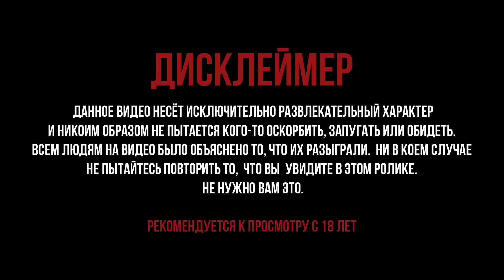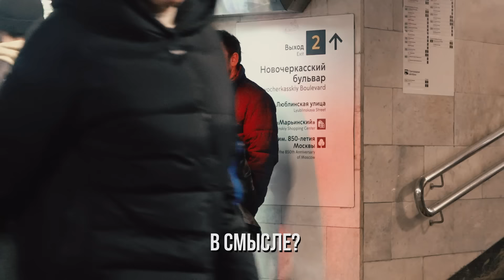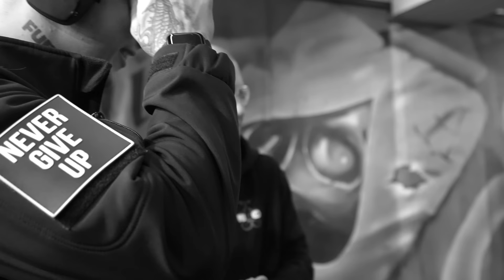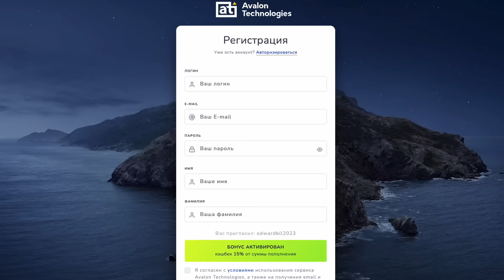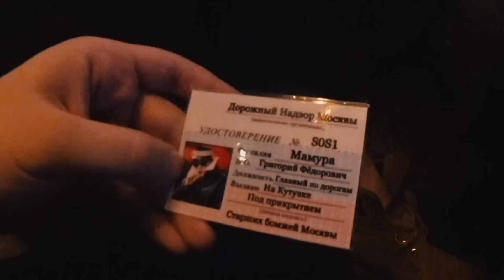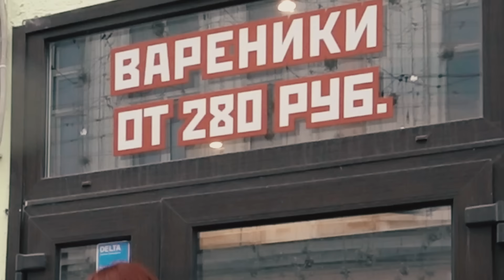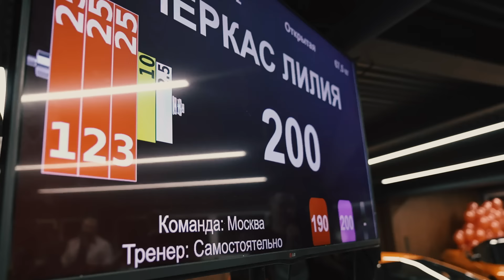EDWARD BIL ПРАНК / БЕСПРЕДЕЛ НА УЛИЦЕ - ДАЛ ОТПОР БАНДЕ ИЗ 90-ЫХ / НАПАДЕНИЕ на МАМУРУ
Эдвард Бил возвращается с топовым пранком! В этом выпуске вы увидите безумные выходки и необычные реакции прохожих. Полковник Мамура дарит девушкам цветы, а бабушкам 5к, после чего попадает в большой замес. Выберется ли он на этот раз сухим из воды? Узнаете в выпуске!